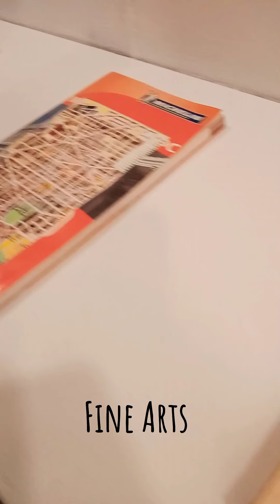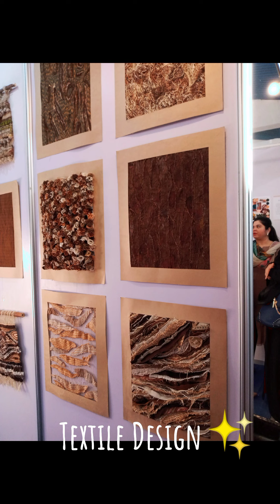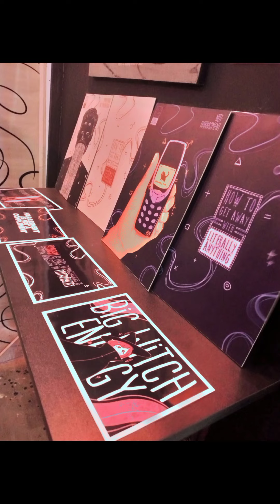Karachi University Degree Show 2021 | Creatively Amazing | Favorite time of the Year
Complete Thesis Display of my Favorite Department!
- Fine Arts
- Industrial Design
- Graphic Design
- My Favorite Textile Design

Give a huge thumbs up!
and Also, comment about your favorite
part of this video in the Comments section bellow!

Keep Supporting! ✨